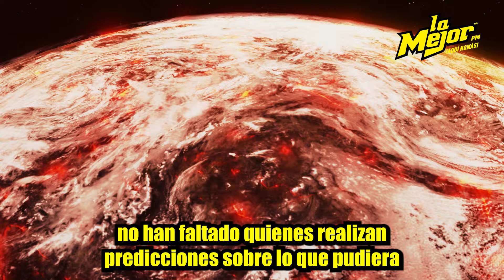Las Temibles predicciones del nuevo Nostradamus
¿El fin está cerca? 🌎 😱 El nuevo Nostradamus, lanza predicciones para el 2024